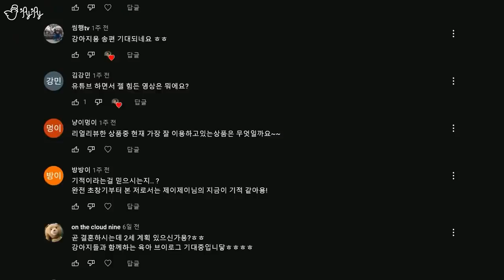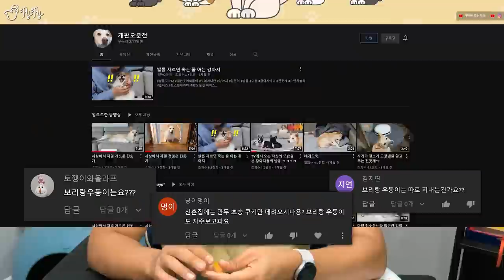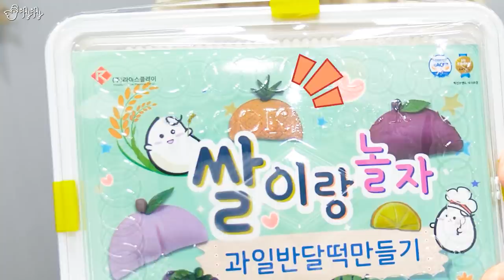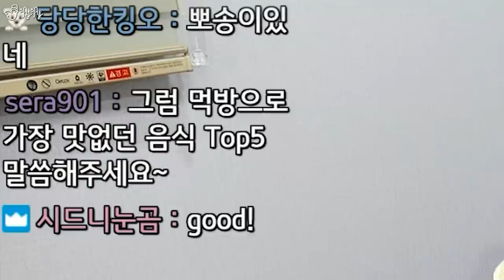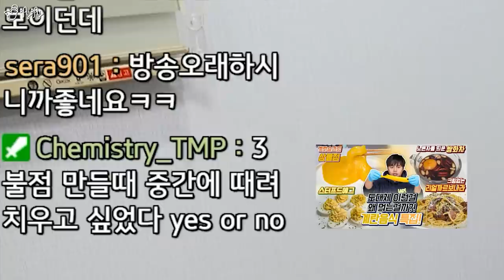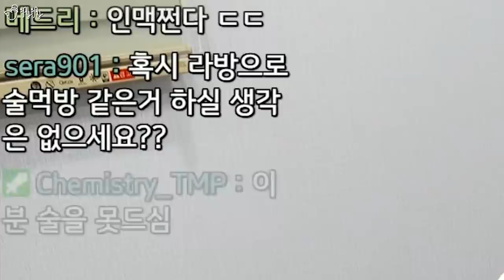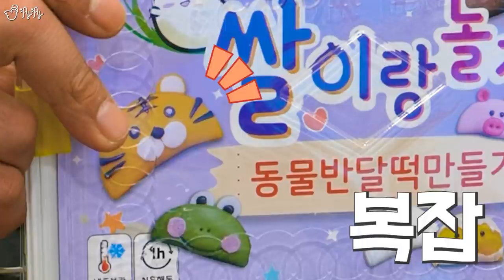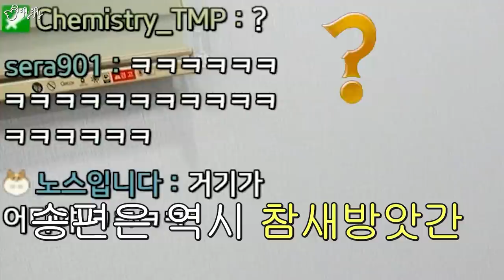추석을 맞아 송편을 빚으며 2년만의 Q&A!! [제이제이]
00:00 인트로
01:25 Q. 오팬무
01:36 송편만들기 시작
04:26 Q. 깨송편 vs 콩송편
04:35 Q. 여친있나요?
04:50 Q. 한국사람인가요?
04:53 Q. 직설적으로 얘기하겠습니다. ?
04:57 Q. 그 많은 물건 사서 안 쓰면 어찌 처분하시나요?
05:46 Q. 제삼이 형은 어디갔나요?
06:25 Q. 금연은 성공했나요?
06:55 Q. 신혼여행 어디로 가요?
07:34 ★중대 발표★
08:48 Q. 유튜브를 시작한 이유?
09:09 Q. 평소엔 뭐하고 지내는지?
11:06 Q. 뽀송,쿠키,보리,우동,만두를 어떻게 생각하는지?
11:22 Q. 결혼식 준비로 다툼이 많아지거나 사랑이 깊어지는 경우가 있다고 하는데 어느 쪽?
11:45 Q. 항상 유튜브 활영할 때 찍어주는 사람이 있는지? 있다면 의식을 안하는지?
12:17 Q. 옛날에 그만 둔 치킨집 알바 사장님이랑 연락 하시는지?
12:58 Q. 취요남이 해주었던 음식 (맛있는 순위) TOP5 !!
13:32 Q. 제이제이(본캐) vs 제삼제삼(부캐) : 본인이 더 키우고 싶은 캐릭터는?
14:08 Q. 일상생활은 이제 안 올리시나요?
16:32 Q. 도왜먹에서 가장 맛있는 음식은?
17:06 Q. 먹방으로 가장 맛없던 음식 TOP5
18:09 Q. 삼불점 만들 때 중간에 때려 치우고 싶었다 YES or NO
18:37 Q. 리얼리뷰한 상품 중 현재 가장 잘 이용하고 있는 상품은 무엇일까요?
19:01 Q. 유튜브 하면서 젤 힘든 영상은 뭐에요?
19:36 Q. 지금도 다이어트 모드에요?
19:59 Q. 제이제이님 우선은 많이 이르지만 풍성한 한가위 되시길 바랍니다~
20:10 Q. 리얼리뷰로 구매하시고 나서 광고처럼 안되는 상품들 처리는 어떻게 하시나요?
20:17 Q. 유튜브를 하시면서 행복하신 순간과 슬프셨던 순간은 언제이신가요?
20:57 Q. 결혼을 하시는데 현재 심경은 어떠하신지 그리고 결혼을 다짐하게 된 계기는?
21:44 Q. 예전에 마술사로 활동하실 때처럼 유튜브로 마술을 보여주실 계획은 있으신가요?
22:05 Q. 제이제이님 흥하세요 파이팅~
22:28 Q. 2015년 나에게 만약 100만원이 있다면? 비트코인 vs 기부
22:42 Q. 고양이는 안 좋아하시나요?
23:04 Q. 취미로 하고 싶은게 뭔지 궁금해요
23:29 Q. 캠핑용품 리뷰하시고 나서 쓰신 적 있나요?
24:05 Q. 이제 본격적으로 트위치 다시 하시나요?
24:22 Q. 제일 잘 부르는 노래는? 지금 불러주실 수 있나요?
24:41 Q. 제이제이 컵 다시 출시할 생각은?
25:02 Q. 제이제이님 작년 10월에 코로나로 펑크난 타임캡슐 오픈식 올해는 오픈하는 건가요?
25:30 Q. 혼자 매일 촬영 하면서 현타 안오시는지?
25:54 Q. 영상 다 찍고 무슨 일을 하시는지?
26:32 Q. 도왜먹하고 또 만들어 먹었던게 있나요?
26:50 Q. 도왜먹 위장약 특집 시작하기 전에 어떤 생각이 드셨나요?
26:55 Q. 다른 유튜브 하시는 분들과 콜라보는 안하시는지?
27:47 Q. 혹시 라방으로 술먹방 같은거 하실 생각은 없으세요??
28:11 Q. 댓글 다 읽으세요? 제꺼도 보고 있나요?
28:17 Q. 물건 사시는거 직접 인터넷으로 고르시나요?
28:30 Q. 촬영할 때 대본같은게 있나요?
29:50 Q. 도왜먹 할 때 많이 드시는거 같은데 괜찮으세요?
29:55 Q. 자신이 옆집 오빠나 형처럼 친근한 이미지인거 아세요?
30:59 Q. 여름 vs 겨울
31:56 Q. 현재 사용하는 휴대폰 기종은 무엇인가요?
32:09 Q. 갤럭시z폴드2 vs 갤럭시z폴드3
32:16 Q. 치킨 vs 피자
32:20 Q. 다시 운동 열심히 해서 복근 만드실 계획 있으신가요?
32:48 Q. 평균 촬영시간은 얼마나 걸리나요? 장비도 소개해주세요!
33:42 Q. 화석발굴은 이제 안하시나요?
35:06 Q. 미래를 위해 탈모관리 하시는지?
36:00 Q. 자녀계획은 어떻게 되세요?
36:34 Q. 송편세트 광고아니죠?
37:08 Q. 제이제이님 결혼하시면 신혼 브이로그, 육아 브이로그 등 계획은 없으신가요?
37:18 Q. 많은 리뷰 물건들 정리 정돈한 팁이 궁금해요
37:56 Q. 컨텐츠 하다가 적자난적 있나요?
38:16 송편 마무리 & 엔딩